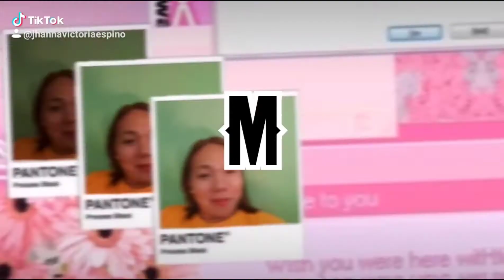Adobong Pusit With Sprite||Vlog33||✨LGBTQ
If you want a host, makeup artist just comment/message me down below...Thank you and God bless!